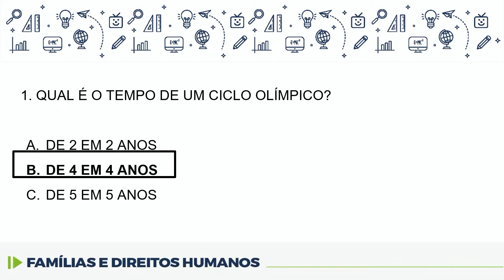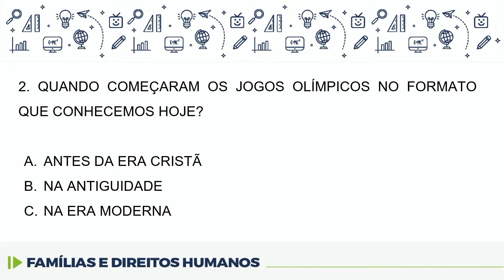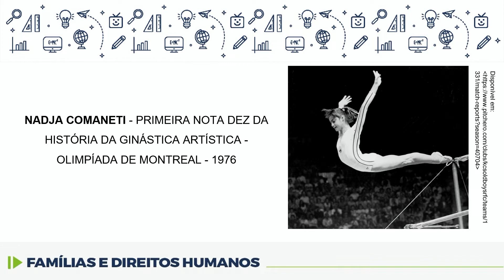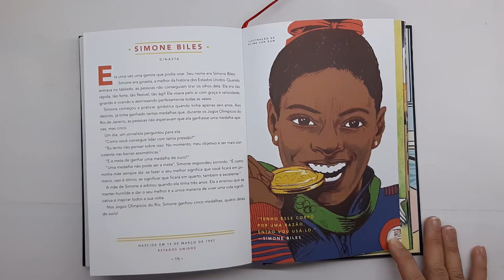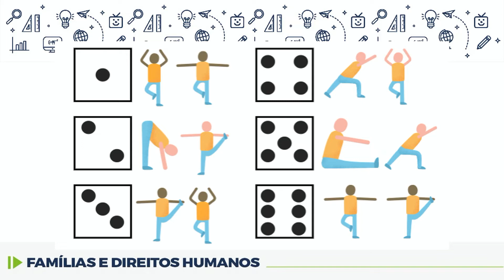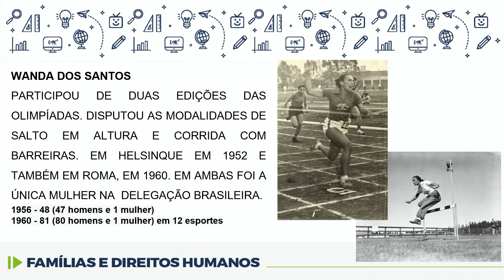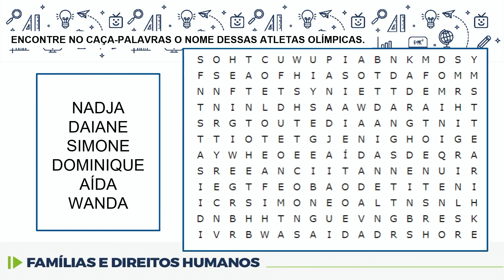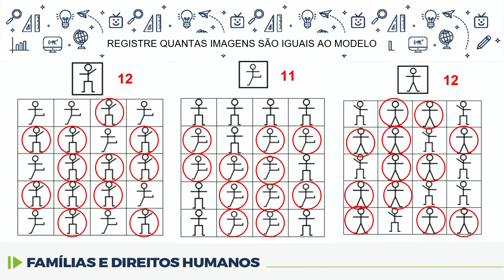Famílias e Direitos Humanos - Atletas negras - 7.º ano - aula 15 - 03/08